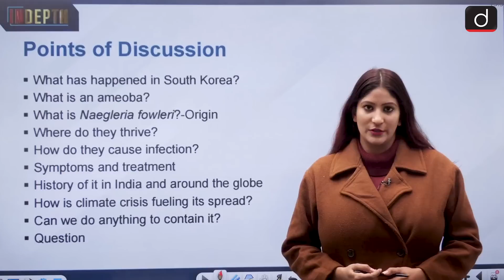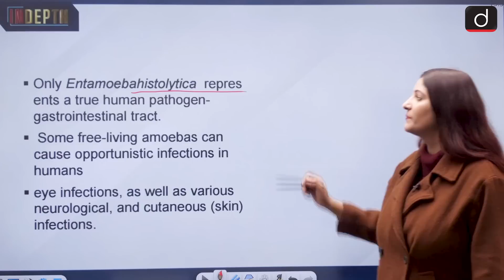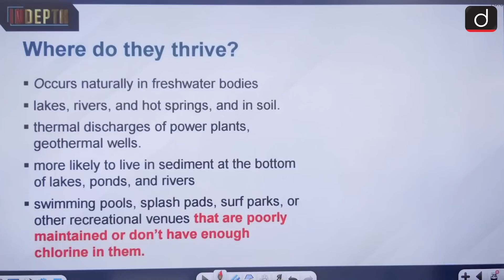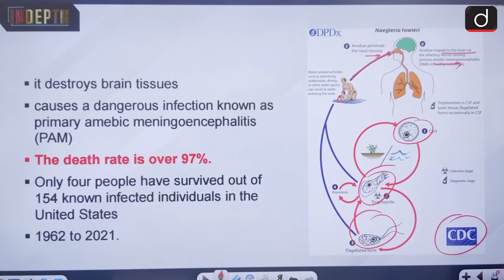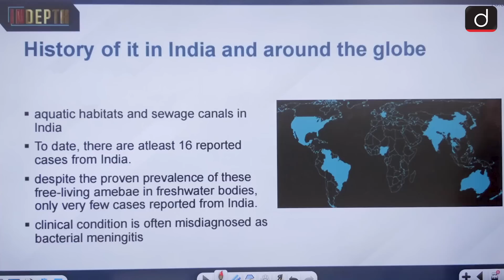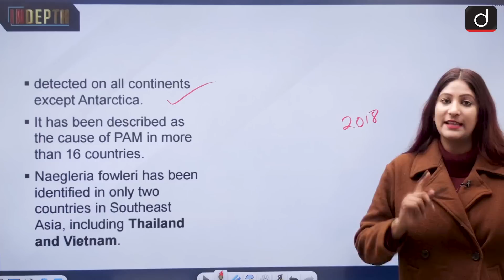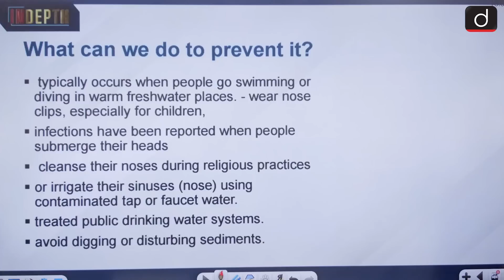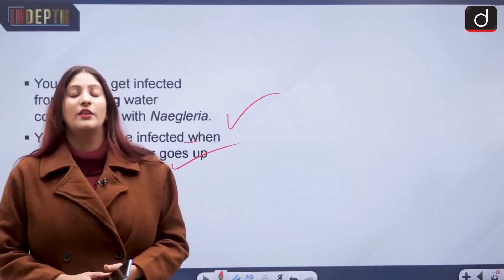A brain eating ameoba will cause the next pandemic? - In Depth | Drishti IAS English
In today's segment, we will discuss brain eating ameoba

What has happened in South Korea?
What is an ameoba?
What is Naegleria fowleri?-Origin
Where do they thrive?
How do they cause infection?
Symptoms and treatment
History of it in India and around the globe
How is climate crisis fueling its spread?
Can we do anything to contain it?
Question